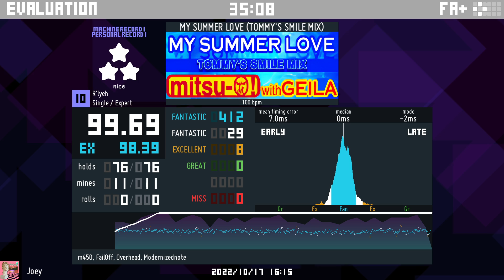(Stepmania) [DDR Extreme 20th Anniversary] MY SUMMER LOVE (TOMMY'S SMILE MIX) [10] [99.nice%]